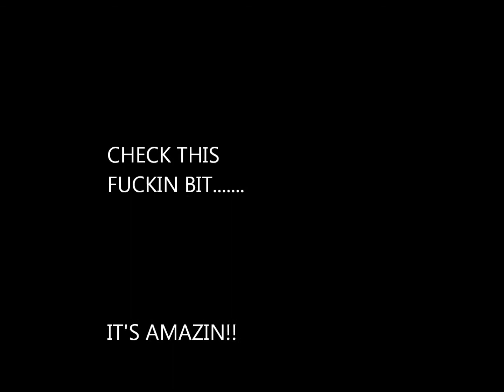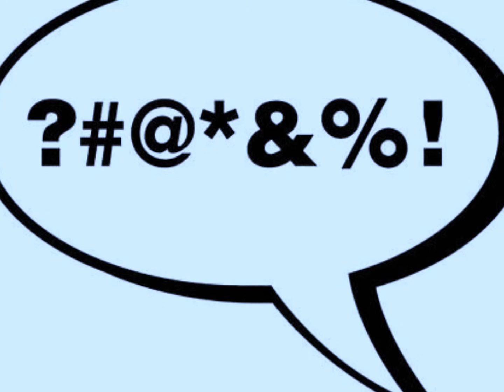DA GURFF - GET IN IN THERE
ere
what
uh, thats alright innit?
uh, check this out
ok GO
totally beef, its amazing
if u say so
check this fuckin bit, its amazing
ok GO. thats amazing
what about this bit, its amazing
yes it really is amazing
and this beat?
crap
what about this? its amazing
yeah right, fuck me its fuckin amazing lets go. the muthafuckin weedkiller be a lovable kind of fellow, but i aint fuckin mellow. i dont talk i bellow and it makes u wet wet wet like marti pellow. when u grab me dick, its like yer playin a cello, if u cant fuckin handle it go acapello. and when i hit that note, i'll be on me bike like poncherello. i got more fuckin wood than donatello, so tell yer mum i said hello. i fuckin want her in the sheester, gettin in there like a bunny at easter. coz thats me bag. thats right. gettin in there like corn in yer shite. I'll make yer gag with me dirty shag, and leave yer asshole looking like a japanese flag.
when i get in, there's quite a shout, but there aint no way i'm gonna get out. like geoffrey boycott, i'm in for the day. check it out. they say it's wrong, coz i bring the batter. but that aint right, so it dont bloody matter. i'm a farmer. and that shit is tedium. try to tell me different, you'll be speakin thru a medium. when u open yer window GETTIN IN THERE. open yer mouth GETTIN IN THERE. gettin in there is a daily factor. how'd you think i got me rolex tractor? from gettin in there and sellin yer green, wetting yer cunts and nettin yer blunts. got swag in the bag from the muthafuckin scene. DG gettin in there all around the deane.
DG in the deane, na meen. thats right. keep it cryptical, keep it mystical, keep it dirty. keep it whatever u want, but most of all keep it true to yer farm. keep it local. weedkiller with the dirty vocal. i'm a dirty old man, so i get what i can. gettin in there where u empty yer bran, and i wouldnt fuckin laugh coz i probably got in there with yer nan, in the back of me van. keep the story short, coz i aint gonna dwell. she were givin me the eye, like gabrielle. she's a wrinkled twat, and she farts like fuck when i wreck her shat.
in the in the news like happenings. bring words to yer brain with the rappin and taggin our worth on the muthafuckin earth, coz weed and hay are bringin da gurff. we gettin in there like a dirty loin. get to yer knees and suck me groin. get out yer cheddar and put it in me bank. we get da grain, u get a thank. u gettin gurffed by DG, in taunton sweepin up the city. it's a pity, coz once yer gurffed, there aint nothin left and its on to the next. coz we gettin in there with expertise. generally gettin infected with disease. bring da bacon, we dont care, coz we gettin in everywhere.